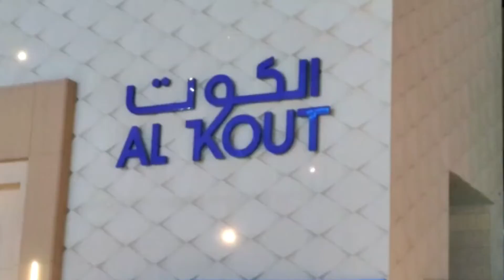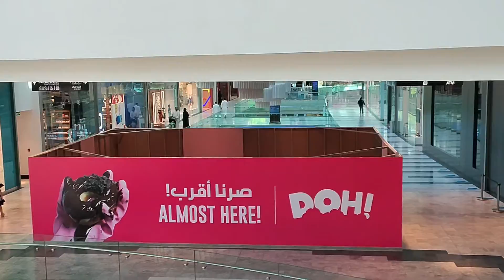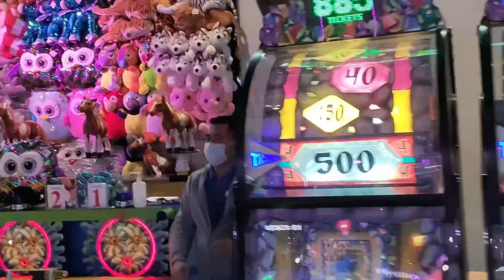നിരവധി ഓഫറുമായി Al KOUT